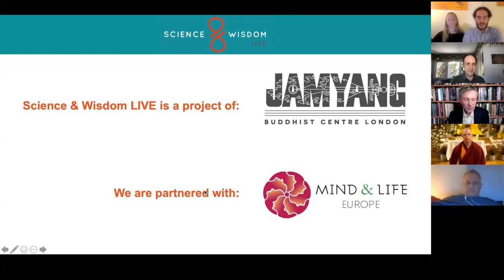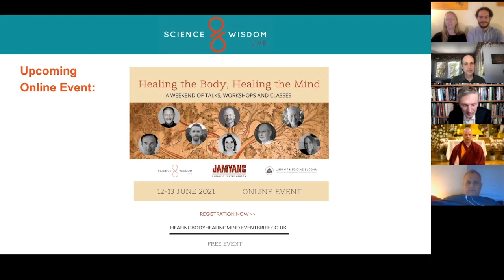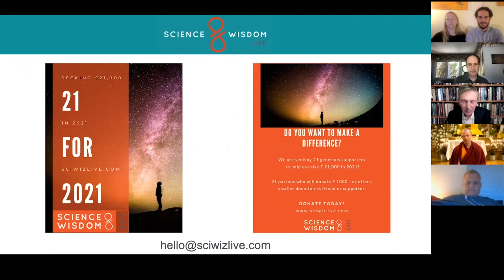Interdependence and the Nature of Reality - Dr. Rupert Sheldrake & Geshe Tenzin Namdak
In this talk Biologist and author Dr. Rupert Sheldrake and Buddhist teacher Geshe Tenzin Namdak will discuss how science and contemplative traditions can tackle big questions regarding the nature of reality, the interconnectedness of all phenomena, and the relation between consciousness and the material world.

Contemplative traditions suggest that the world as we perceive it is the manifestation of a deeper, unseen process, that can be investigated through meditation and personal inquiry. To what extent can this fundamental level be studied scientifically? And what can this investigation tell us about the nature of reality and consciousness?

Our speakers will also touch upon David Bohm’s theory of implicate order and Dr. Sheldrake’s own hypothesis of formative causation, discussing the connections between these ideas and the insight achieved through contemplative practice.

Science & Wisdom LIVE brings meditation practitioners in conversation with scientists to address the problems of contemporary society and come to new possible solutions. Addressing topics such as AI ethics, gender equality, climate change, and the benefits of mindfulness and meditation.

We believe that dialogues between science and contemplative traditions inspire positive action and ethical solutions, grounded in values of cooperation, compassion, and equality.